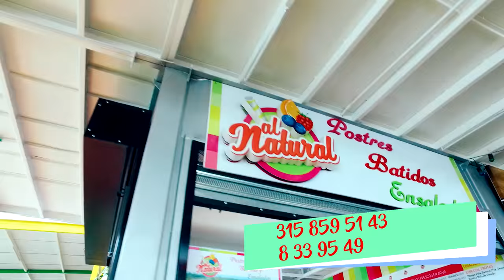Comercial Al Natural pantallas popayan 2016